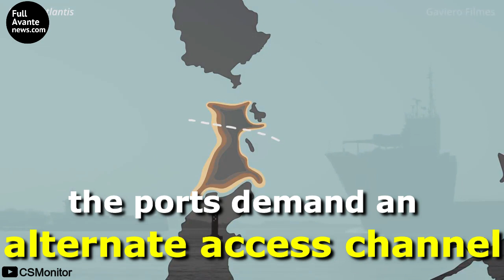Enduring corals or Super Ports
The coral reef of Varadero known as the "corales gamines" or enduring corals. They are a proof of the resilience of a "fragile" marine ecosystem under adverse pressures that manages to survive. However, will they survive the development of an important port cluster (Super Ports) in the Bay of Cartagena, Colombia. Their survival is now in the hands of citizenship and politics, the struggle for their survival moves outside their habitat.

¿What would you prioritize?

Competitive ports or Marine Conservation